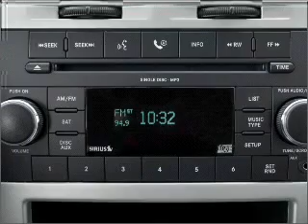2009 Dodge Caliber - Bourbonnais IL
Year: 2009
Make: Dodge
Model: Caliber
Trim: SXT
Engine: 2.0 liter inline 4 cylinder 16 valve
Transmission: Continuously Variable
Color: Black
Mileage: 38883
Address:
555 Latham Dr